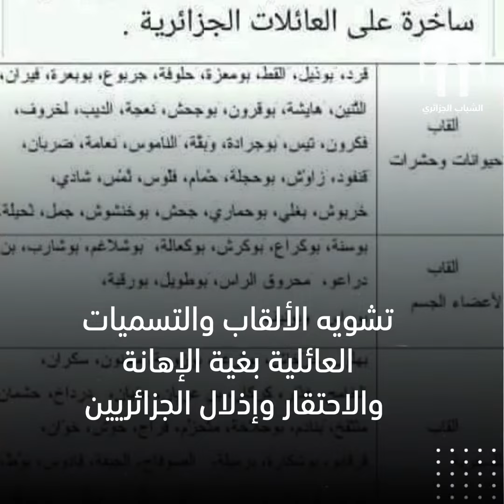تدنيس الهوية الجزائرية بألقاب غير أخلاقية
من بين الجرائم التي لي يسلطوا عليها الضوء بعد الإستدمار الفرنسي تدنيس الهوية الجزائرية بألقاب غير أخلاقية